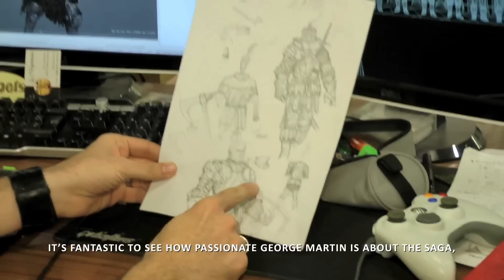PS3mania.sk - Game of Thrones Behind the Wall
Pohľad do zákulisia hry Hra o Tróny. Hra Game of Thrones vychádza 1. júna 2012 a môžete si ju objednať za najlepšiu cenu z internetového obchodu